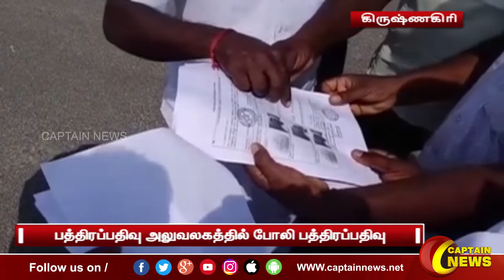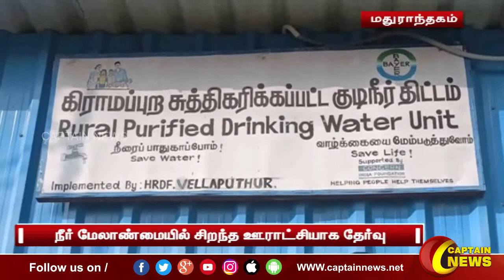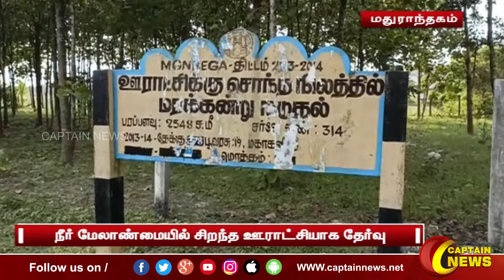12-01-2022 || காலை 11 மணி || விரைவு செய்திகள் || அரசியல் || பொழுதுபோக்கு || Express News